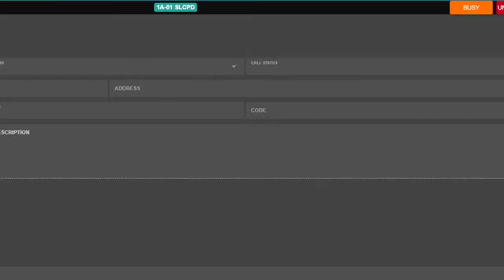Whitelisted Patrol Live Ep.1 - SLCRP Whitelisted